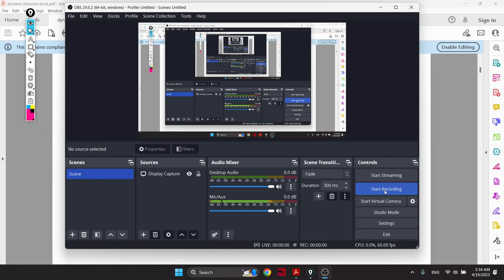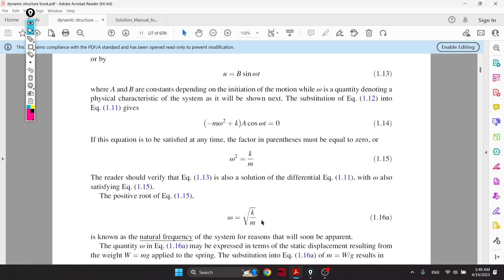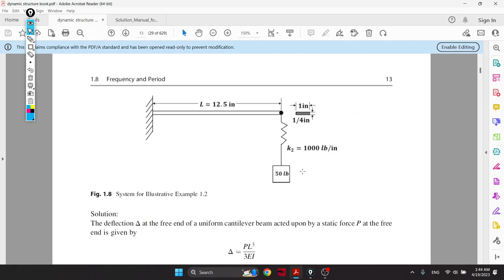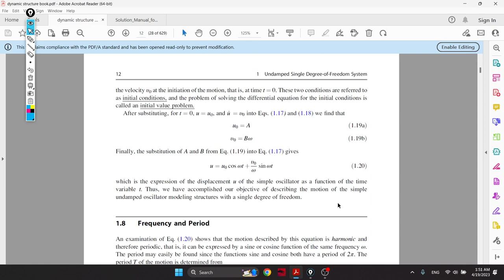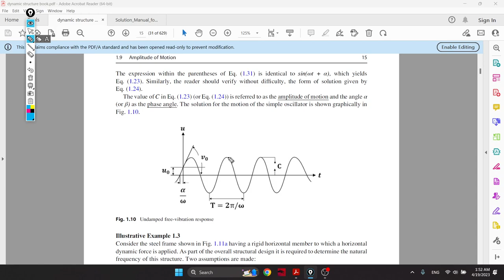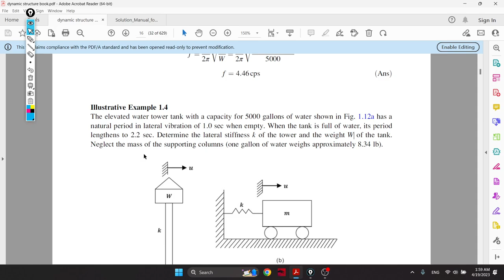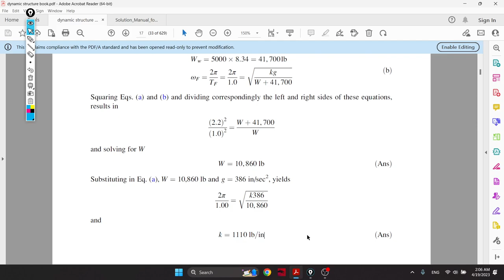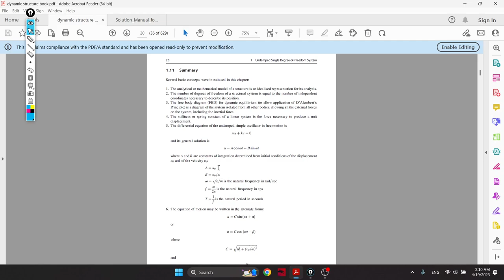Structural Dynamics (Undamped SDF With free vibration Part 2)